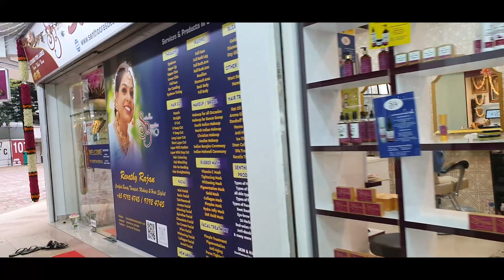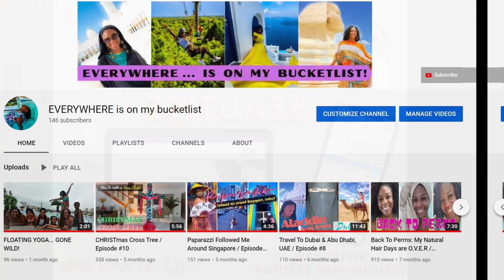Wax On Wax Off - Singapore's Day Spa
I guess you can wax anything on your entire body apparently because I went to a beauty salon to get my eyebrows waxed and ended up getting my ENTIRE FACE WAXED! I had no idea a face could be so hairy. Well, IT WAS... because NOW my face is not only hairless but smooth as a baby's bottom not to mention shines so RADIANT now as though I paid a Hollywood Surgeon to perform a facelift on me. I feel and look so refreshed.

I highly recommend this waxing service to everyone ~ as a monthly pamper regiment to feel BRAND NEW.

Location: Chong Pang, Singapore, Asia.